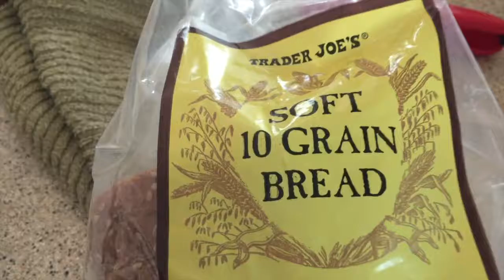My Randomest Vlog | 7.27-7.30.16 | DailyKatiexo | vlogs